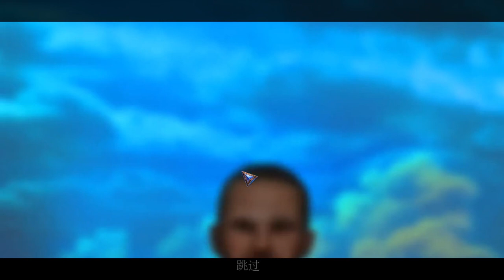Ghost Files: The Face of Guilt --- part2